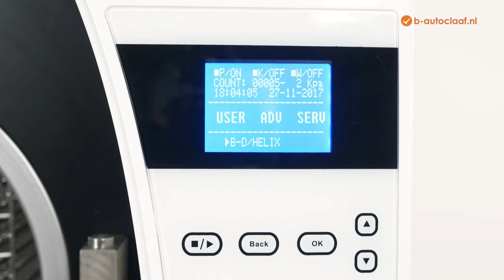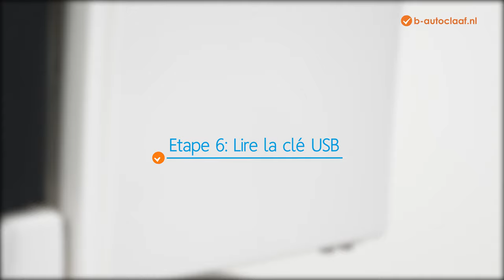Utilisation de l'autoclave